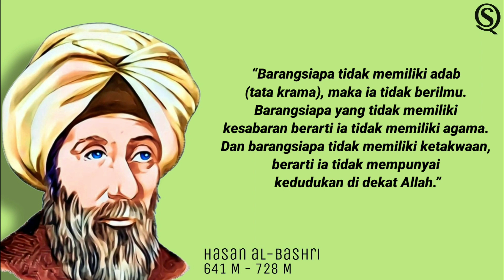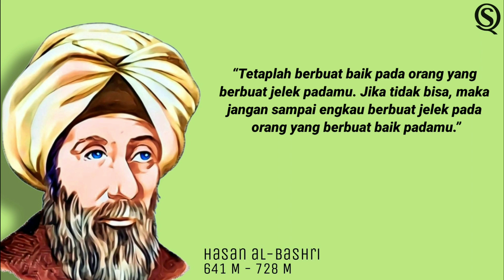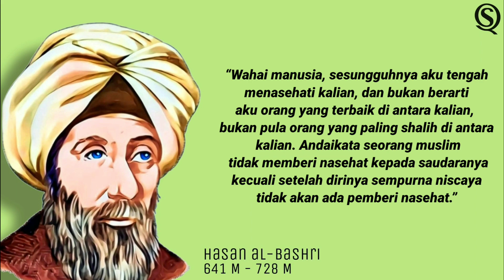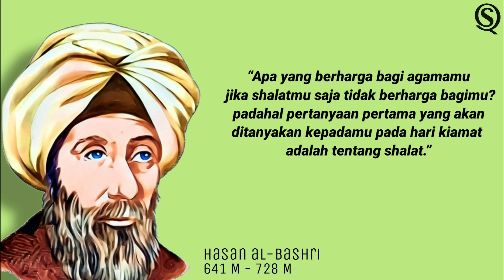Quote Hasan al-Bashri Terbaik Nasihat Kehidupan dan Pengingat Untuk Kita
Salah satu tokoh penting dalam dunia Islam adalah Imam Hasan al-Bashri. Ia adalah seorang ulama sufi yang banyak dinukil petuah-petuah bijaksananya. Bila dirunut dari latar belakang keluarganya, Hasan al-Bashri bukanlah anak seorang raja ataupun kalangan tokoh terpandang melainkan hanya seorang anak dari hamba sahaya milik Zaid bin Tsabit. Ayah Hasan al-Bashri bernama Yasar berasal dari daerah Maisan, pinggiran kota Bashrah di negara Irak. Dahulu daerah Maisan ditaklukkan umat islam pada tahun 12 Hijriah di bawah kepemimpinan panglima Khalid bin Walid. Sedangkan, ibunya adalah hamba sahaya milik Ummu Salamah, istri Rasulullah saw.   Sejak kecil, Hasan al-Bashri telah mendapatkan berkah doa dan kasih sayang dari para kekasih Allah. Pernah suatu ketika di masa balita, ia ditinggal bekerja oleh ibunya. Iba melihat Hasan al-Bashri kecil menangis maka Ummu Salamah, istri Rasulullah saw pun menimangnya serta menyusuinya. Begitu juga, ketika ia masih kecil Umar bin Khattab mendoakannya, “Ya Allah, ajarkanlah ilmu agama kepada anak kecil ini dan buatlah umat mencintainya” (Syamsuddin adz-Dzahabi, Siyar A’lam an-Nubala’, [Beirut: Dar al-Kutub al-Ilmiyyah], 2007, vol. IV: 565).